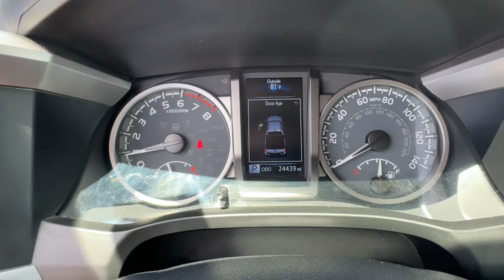2021 Toyota Tacoma_4WD SR5 IN South Bend, Mishawaka, Elkhart, Warsaw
Pre-Owned 2021 Toyota Tacoma_4WD SR5 available at Heart City Toyota located in 711 N Nappanee St, Elkhart, IN, 46514. Servicing the South Bend, Mishawaka, Elkhart, Warsaw area.

Get into a car with value, the   2021  TOYOTA Tacoma.  Take your spirit of adventure with you into town or off-road when you're at the wheel of this versatile Tacoma. With a reputation for ruggedness and a suite of driver assistance features to keep you focused, this mid-size pickup has you covered. These are just some of the great options this vehicle comes with: Intelligent Auto on/off High Beams, Pre-Collision System, Lane Departure Warning, Keyless Entry, Four Wheel Drive, Adaptive Cruise Control, Satellite Radio, Fog Lamps, Back-Up Camera, Aluminum Wheels. Whether you're looking for a versatile, connected utility vehicle or an off-road adventure machine, this Tacoma is ready for the task. Our expert staff is trained to give you every advantage. Stop in for a test drive today!